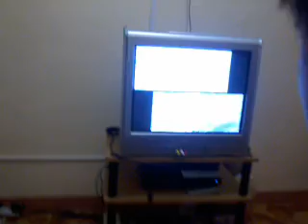Beatboxing with Singing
I am the one who is beatboxing and my brother is the one who is singing . . .
I'm not really good in beatboxing so I don't need any bad comments from you guys, don't also comment about my brother's skill in singing, he is just messing around with his voice. xD
We were playing COD: Modern Warfare 2 with my cousins . . .